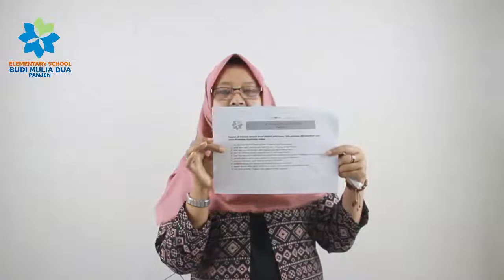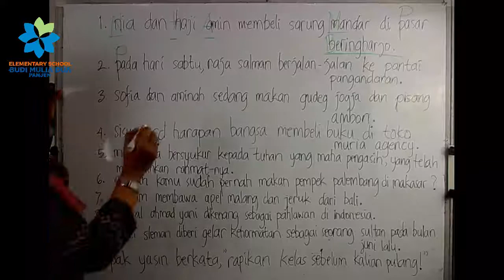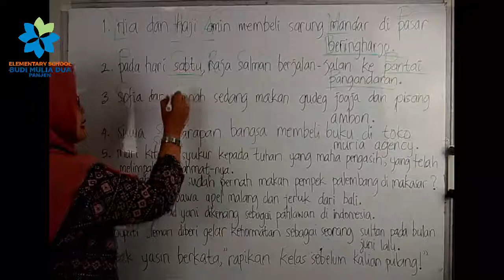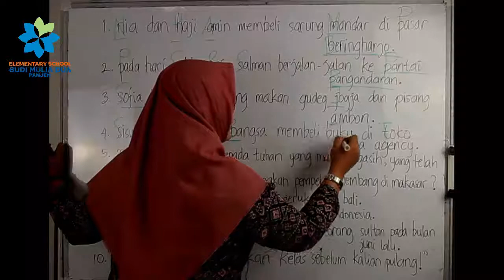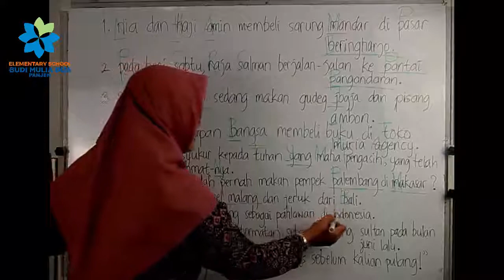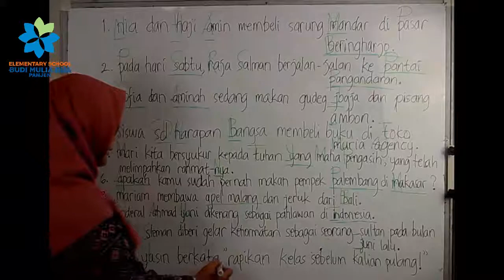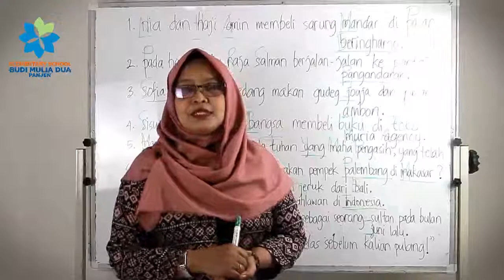HURUF KAPITAL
B. Indo